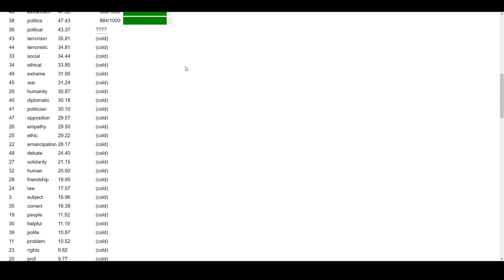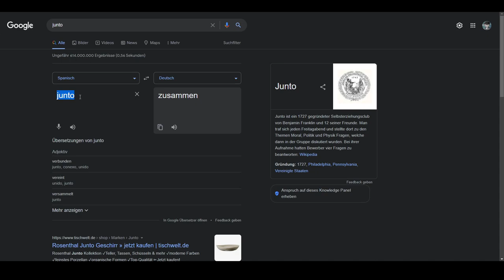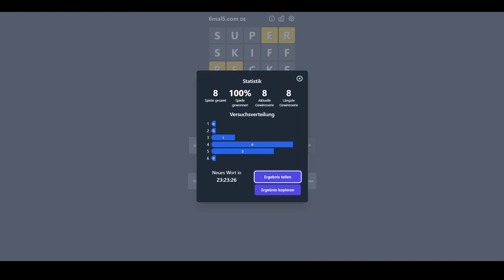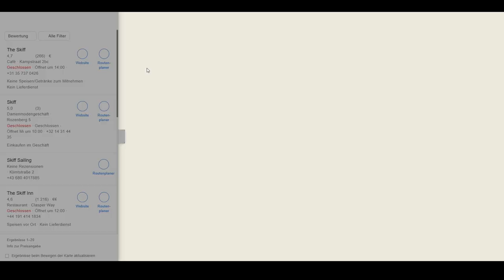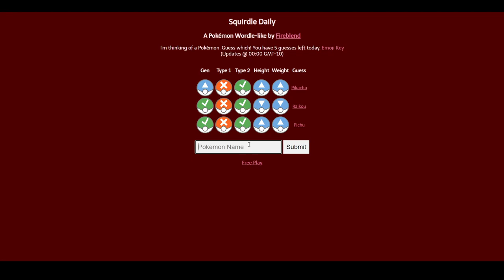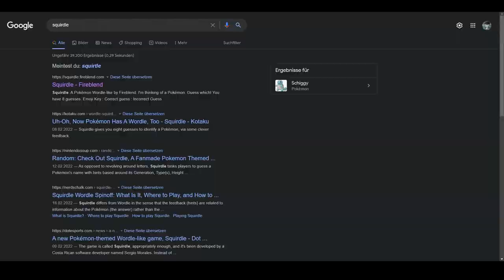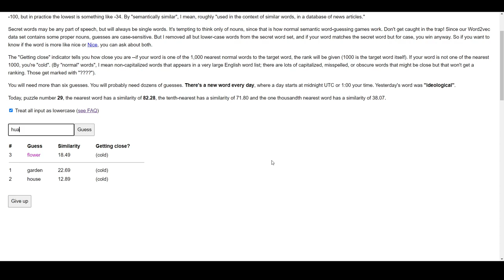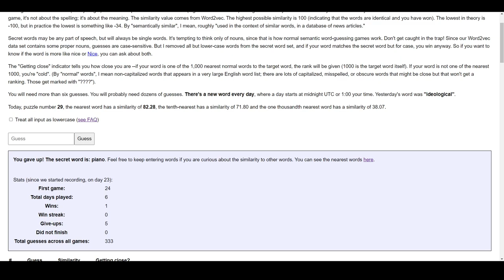[17] Wir testen auch mal Squirdle! || Wordle und mehr